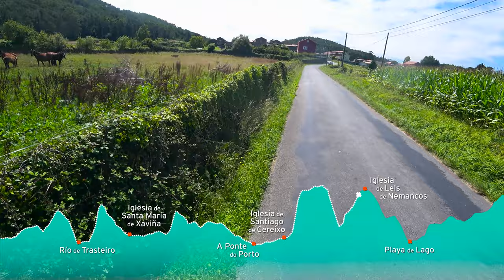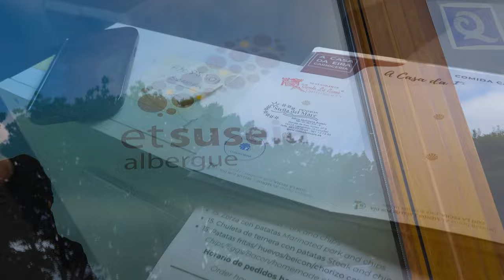⚓VÍA CÉLTICA 🚶‍♀️🚶‍♂️ CAMARIÑAS - QUINTÁNS · Variante Camariñas / Ponte do Porto / Cereixo / Muxía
Salimos de Camariñas no sin antes conocer algo de su legado cultural y económico, como la bien merecida denominación Capital del Encaje de bolillos debido al arte tradicional del tejer de sus palilleras.

Luego flanqueamos la Ensenada da Basa por su orilla occidental para cruzar el Río de Trasteiro y ascender las rampas meridionales del Monte das Penas.

Esta subida nos introduce en el Valle del Rego de Lamastredo en el que atravesaremos aldeas como  O Cruceiro, Os Pións y O Sixto, esta última con el valioso hito monumental de la Iglesia de Santa María de Xaviña.

Posteriormente, los lugares de Tasaraño, Dor y O Allo nos dirigirán a Ponte do Porto y Cereixo, localizaciones en las que también desembarcaban los peregrinos de antaño para iniciar la Vía Céltica hacia Santiago.

En este sentido, Cereixo alberga una gran prueba de lugar de paso de estos peregrinos, su Iglesia de Santiago, con un singular tímpano que representa la Traslatio del Apostol Santiago.

El camino nos deja a la otra orilla de la Ría de Camariñas por un trazado de asfalto que actualmente se ha modificado por senda de monte tras la visita al templo románico de Leis de Nemancos.

No obstante, las estampas que obtenemos a Muxía y Camariñas no son nada desdeñables.

Tras el avituallamiento en la bonita Playa de Lago realizamos los últimos kilómetros por los hermosos dominios de Sendón hasta Quintáns, pueblo en el que la variante de Camariñas confluye con la que parte de Muxía.

Etapas desde Camariñas:

📌  CAMARIÑAS / PONTE DO PORTO / CEREIXO
CAMARIÑAS – QUINTÁNS : 19 Km
QUINTÁNS – ROMAR: 12 Km
ROMAR – VILAR DE CÉLTIGOS: 20 Km
VILAR DE CÉLTIGOS – PARAMOS: 21,36 Km
PARAMOS – SANTIAGO DE COMPOSTELA: 21,04 Km